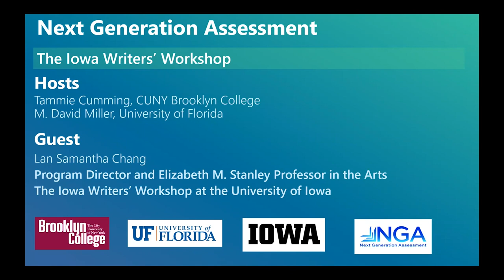NGA Web Bites: Lan Samantha Chang of the Iowa Writers' Workshop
Next Generation Assessment (NGA) co-hosts Tammie Cumming and David Miller interview Lan Samantha Chang, Program Director of the Iowa Writers’ Workshop and Elizabeth M. Stanley Professor in the Arts at the University of Iowa.

Reflecting on her work role as program director and professor at the Iowa Writers’ Workshop – a world-renowned MFA program out of the University of Iowa that has graduated fiction writers and poets for over 80 years – Professor Chang discusses how assessment of creative writing informs the work of the program from the admissions process to the evaluation of student theses and beyond. Along with her role as at the University of Iowa, Professor Chang is a highly regarded novelist and short-story writer.

NGA Web Bites provide a platform for discussion of timely topics, best practices, and new approaches to emerging challenges in higher education assessment, accreditation, and policy. Each moderated video discussion features assessment specialists, educators, and higher education leaders.

Information on the recently released novel by the Iowa Writers’ Workshop alumnus DK Nnuro can be found